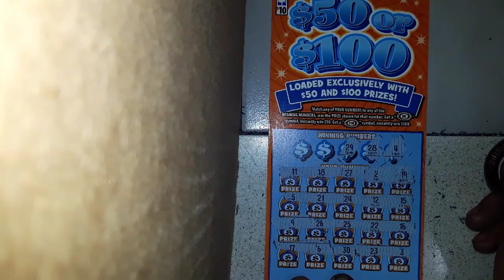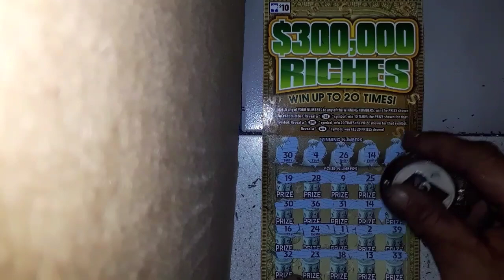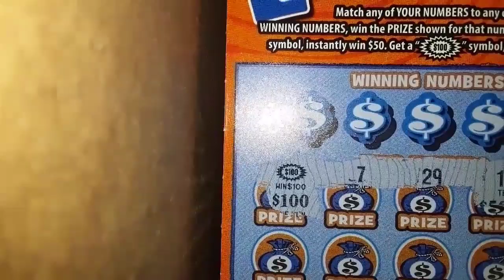Top Card Love and End of Roll Farewell to 300k Riches - Non Base Win!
Top Card Love on 50 or 100 with an end of roll 300k Riches as a farewell to the series as the game has had its last jackpot claimed and we finish with a non base win on that as well!